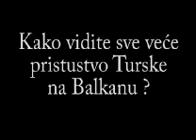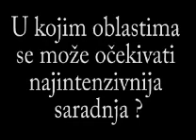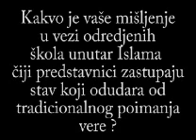Intervju Glavnog muftije za Age portal 6